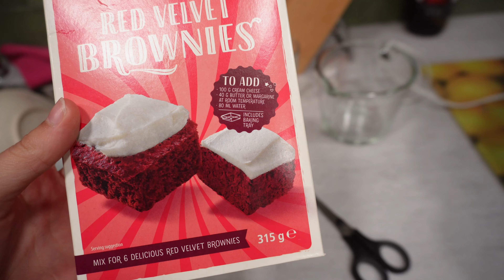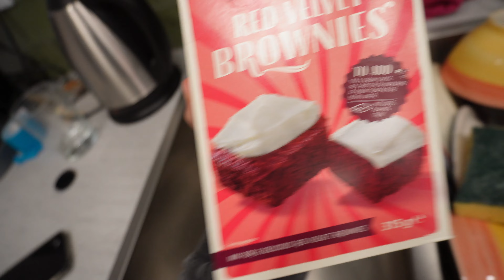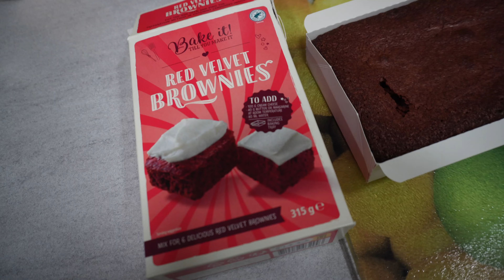VOOR HET EERST EEN RED VELVET CAKE MAKEN (chaos)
Het was weer tijd om iets nieuws te gaan bakken.

Voor meer kiekjes in ons leven, hier onze Instagram & TikTok